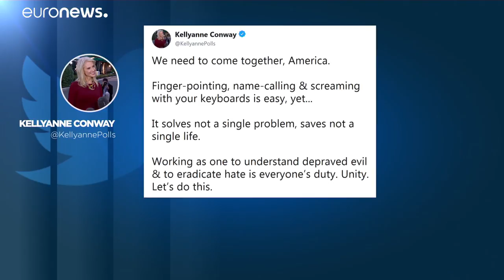Críticas contra Trump y las armas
Para el candidato demócrata a la presidencia, Beto O'Rourke, el mandatario ha incentivado y no condenado el terrorismo supremacista…